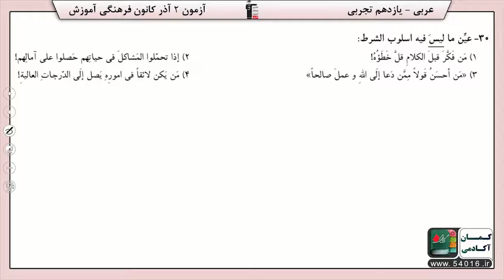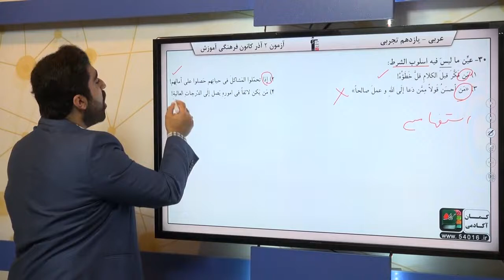پایه يازدهم تجربي عربي 2 انواع جملات اسلوب شرط سوال 30 درصد پاسخگویی 45